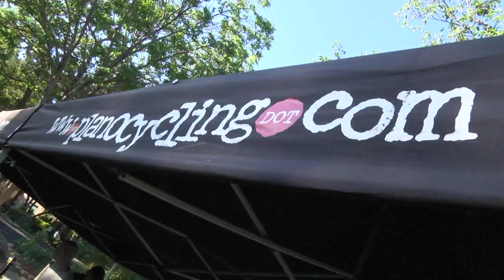PLANO CYCLE AND FITNESS SHOW Part 1